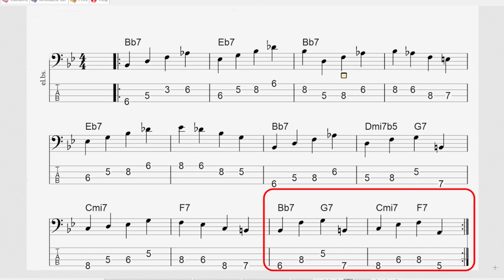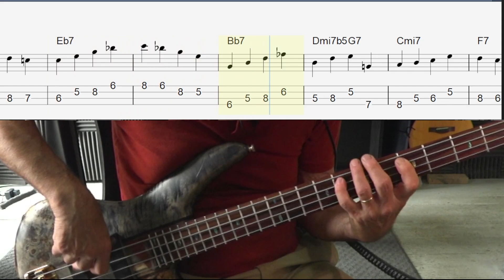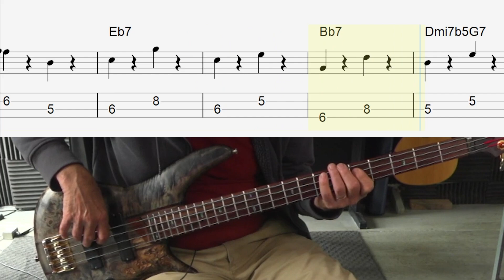Bass Bebop Jazz Blues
00:00  Bass Bebop Jazz Blues Improvisation
Down Backing, Notes and Tab
01:12 What is the Jazz Blues
01:35 Jazz Blues Theory
02:42 Walking Bass Line w/Piano & Drums
03:36 Best Keys to play Jazz Blues
04:15 Analyze walking bass line Bar 1 - 4
05:26 Measures 5 -7
05:56 Measure 8 Secondary Dominant
05:50 Two Beat Half Note Feel
07:41 Half Note/Two Beat  Feel Explained
08:08 1st four Measures
08:50 Measures 5 - 8
09:36 Measures 9 - 12